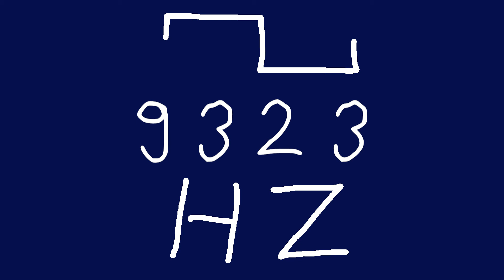9323 hz square